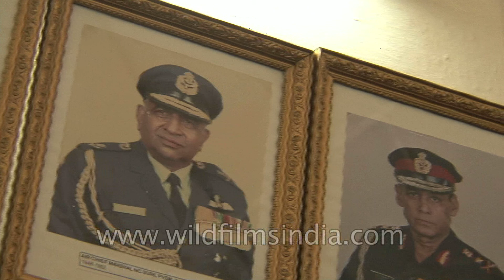In memory and remembrance: Inside the IMA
A lot of photographs, medals and awards beautify the walls of the Indian Military Academy. Photographs of alumnis who have valiantly served in the force in their own time line up the walls as a memory.

IMA alumni have led and fought in every conflict in which the Indian Army has been called upon to render service since the academy was established. Numerous alumni have earned laurels, made the ultimate sacrifice and been honoured with gallantry awards.

In 1941, during World War II, then 2nd Lieutenant Premindra Singh Bhagat was awarded the Victoria Cross. Captain Mateen Ahmed Ansari and Captain Sartaj Singh were awarded the George Cross. 71 Military Crosses were awarded to IMA Alumni during that war, and over 200 alumni were killed in action.

General Mohan Singh Deb, commander-in-chief of the First Indian National Army which fought against the British for the independence of India, was also an alumnus.

Alumni who have been honoured with the Param Vir Chakra include:
Major Somnath Sharma, Posthumous, 4 Kumaon Regiment, Indo-Pakistani War of 1947
Captain Gurbachan Singh Salaria, Posthumous, 1 Gorkha Rifles, Congo, 1961
Lieutenant Colonel Hoshiar Singh, 3 Grenadiers, Indo-Pakistani War of 1971
2nd Lieutenant Arun Khetarpal, Posthumous, 17 Poona Horse, Indo-Pakistani War of 1971

Captain Vikram Batra, Posthumous, 13 Jammu & Kashmir Rifles, Kargil War, 1999
Captain Manoj Kumar Pandey, Posthumous, 11 Gorkha Rifles, Kargil War, 1999
During the Kargil War of 1999, the Maha Vir Chakra was awarded posthumously to academy alumni, Major Rajesh Singh Adhikari, Major Vivek Gupta, Captain Anuj Nayyar, Captain Neikezhakuo Kenguruse and Lieutenant Keishing Clifford Nongrum. Major Balwan Singh and Major Sonum Wangchuk were also awarded the Maha Vir Chakra.

Source: Wikipedia